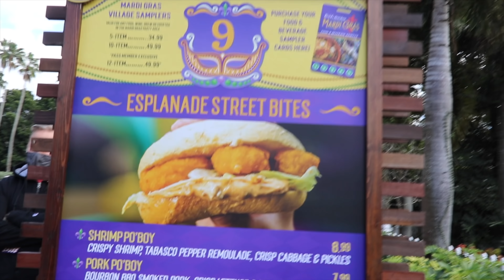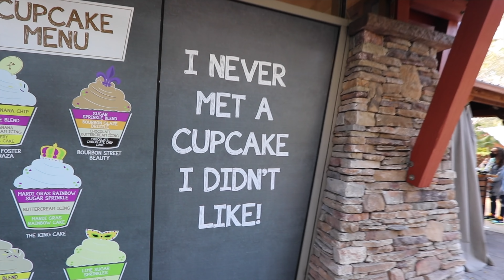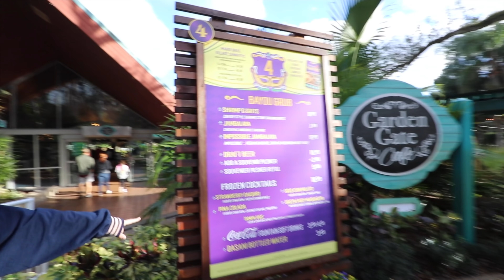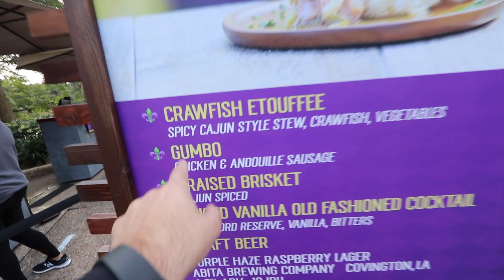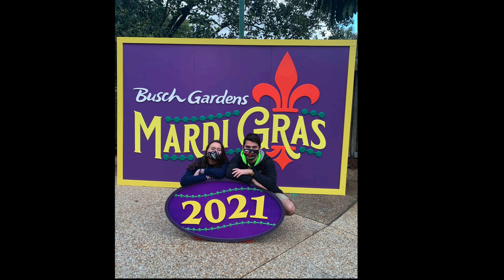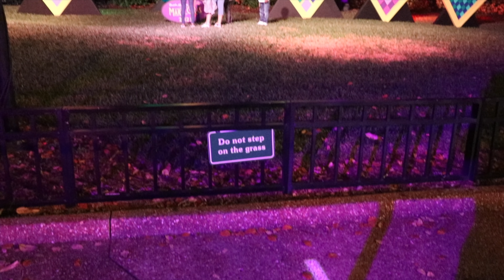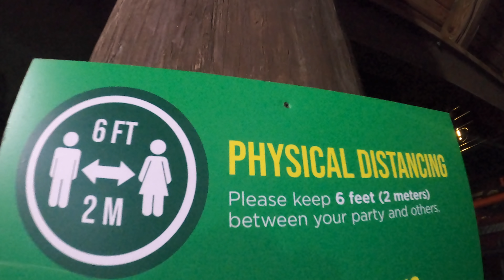Things Get Wild At Busch Gardens Tampa Mardi Gras 2021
Things Get Wild At Busch Gardens Tampa Bay Mardi Gras 2021. We ate amazing food like Jambalya & Po' boy sandwich. We listened to live music from Bourbon Street before riding front row on Busch Gardens Tampa roller coasters. Sadly they didn't have any Mardi Gras floats.